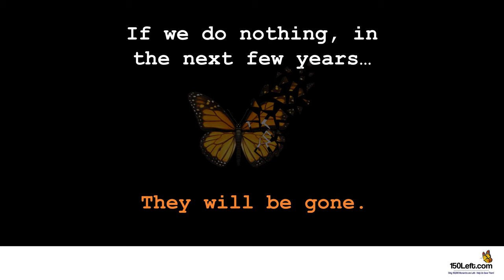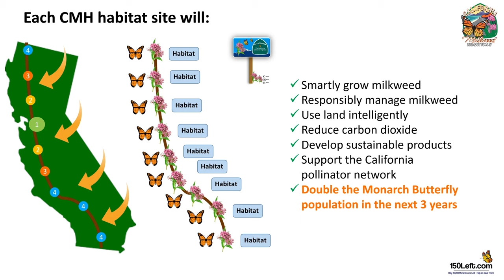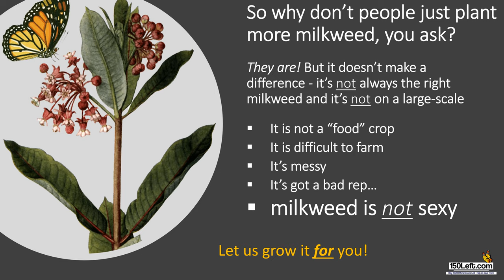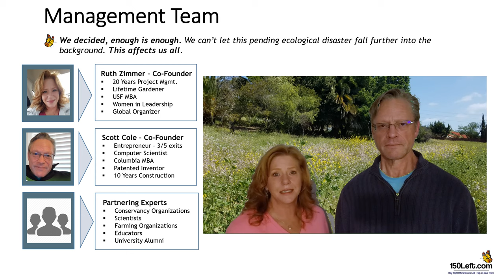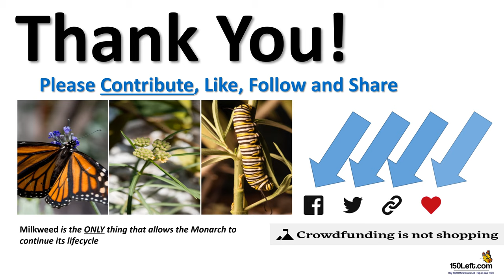The California Milkweed Highway Short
This is the short video for our IndieGoGo crowdfunding campaign. We can save the Monarch Butterfly and create a new sustainable material line. Will you help us spread the word/link? Early access here: